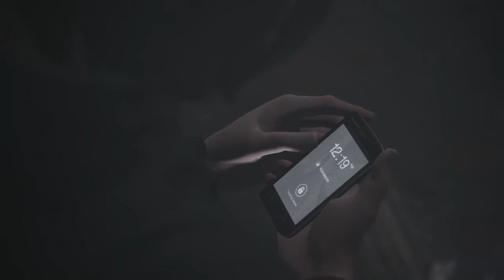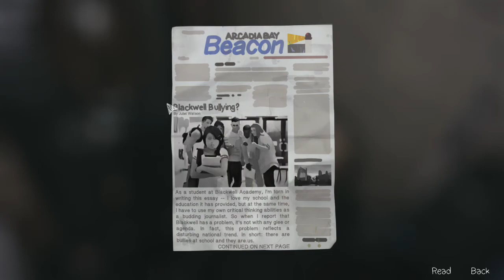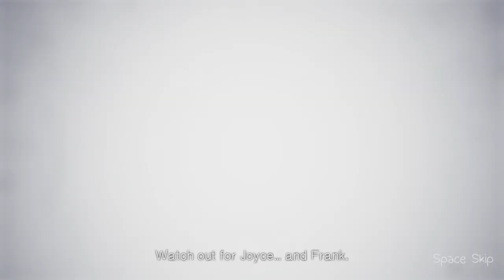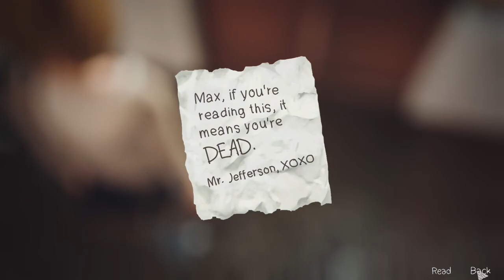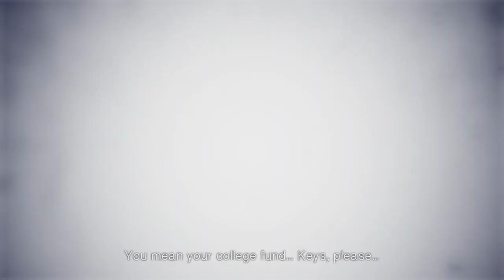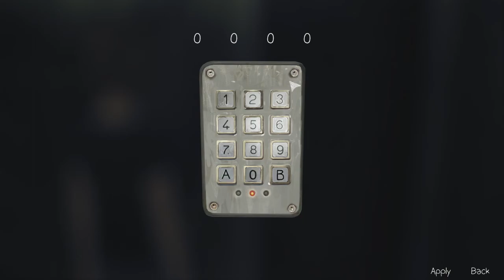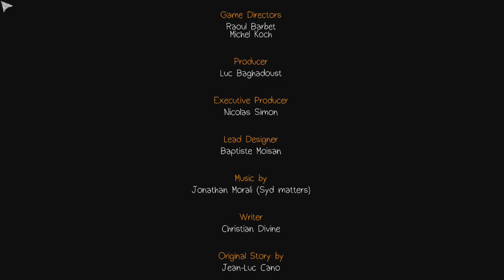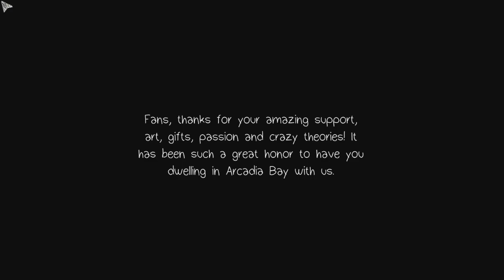Pete Plays: Life is Strange - Episode 5 (2/2) [FINAL]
In the triumphant return to Pete Plays, I jump into the modern era of gaming as I conclude my playthrough of Life is Strange, an episodic game involving time travel, bizarre weather and a LOT of hipster elements!